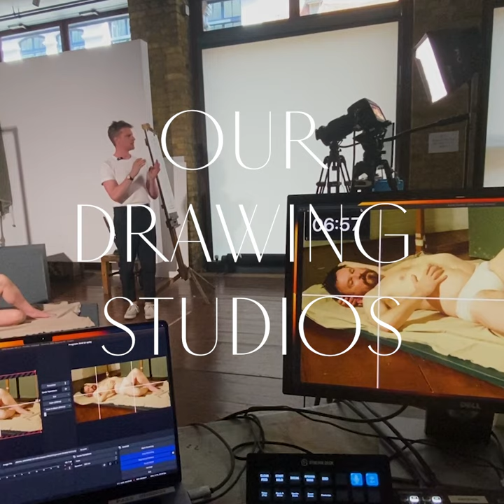Live Online Drawing Sessions with the Royal Drawing School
Experience our tutor-guided lunchtime and evening drawing sessions, broadcast from our studios in London, using specialist filming equipment and allowing perspectives only possible online.

for more details and to book, or find us on Eventbrite.